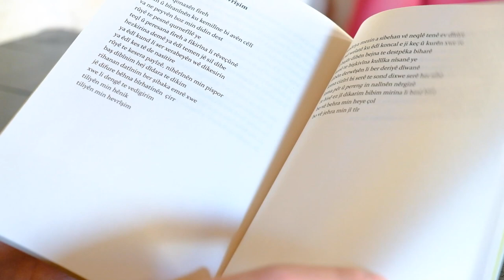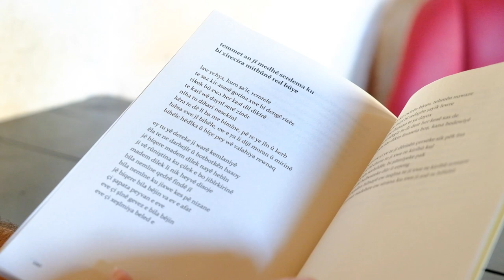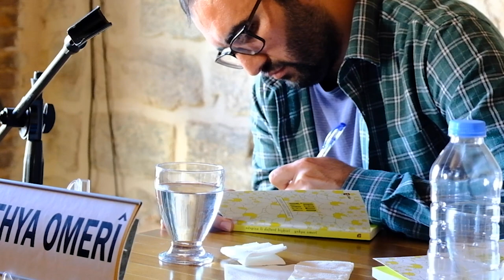Dîdar Ligel Yehya Omerî - Yehya Omerî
Dîdar Ligel Yehya Omerî
Yehya Omerî
Hevdîtinên Avesta (Mêrdîn) 1
Moderator: Çetoyê Zêdo
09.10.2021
Markulo Performans, Mêrdîn